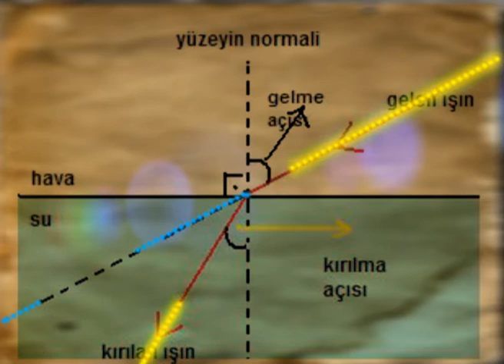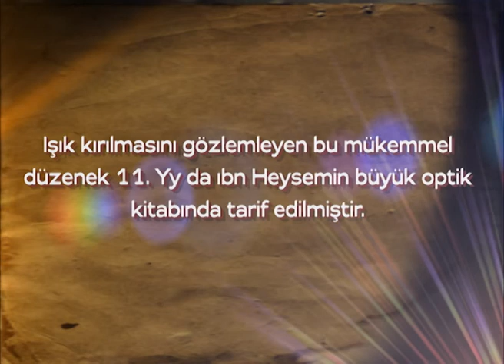Işığın Kırılmasını Gözlemleme Aleti